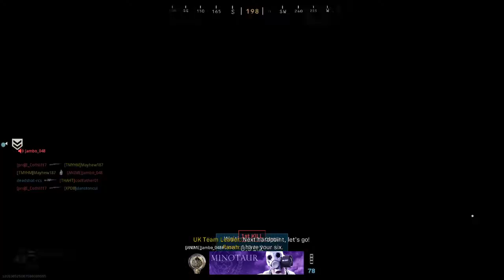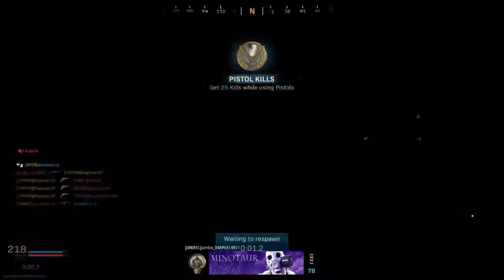Call of Duty®: Modern Warfare NEW MAP, NEW GUN, GREAT GAME